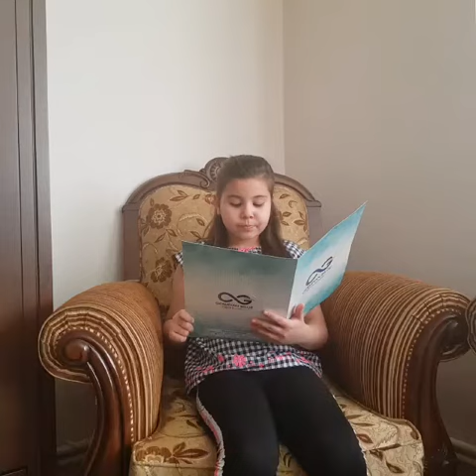Germiyan Bilge Koleji İngilizce Hikaye Okuma Yarışması Üçüncü Sınıflar Üçüncüsü: Beray TUĞRUL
Germiyan Bilge Collage English Story Reading Competition Third Grade:
 3rd: Beray TUĞRUL